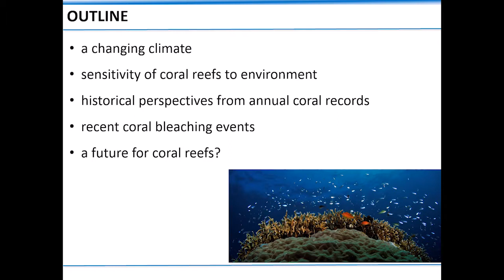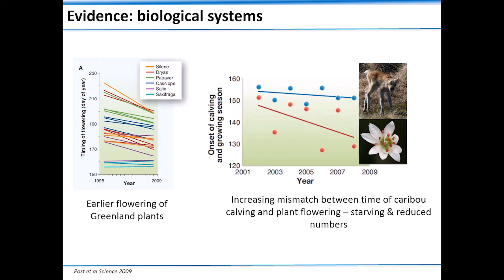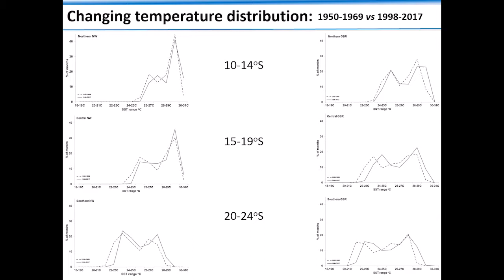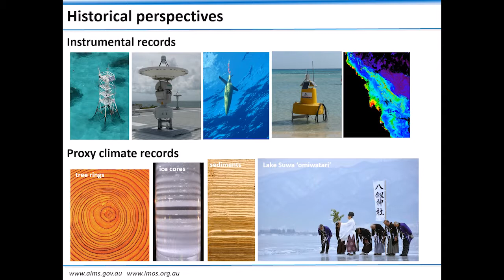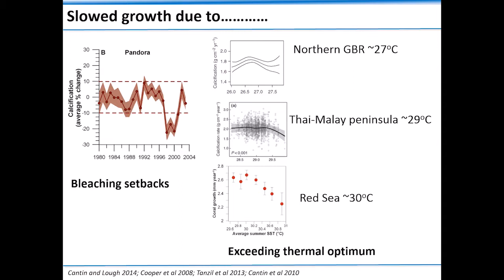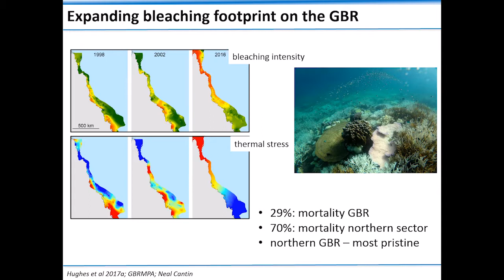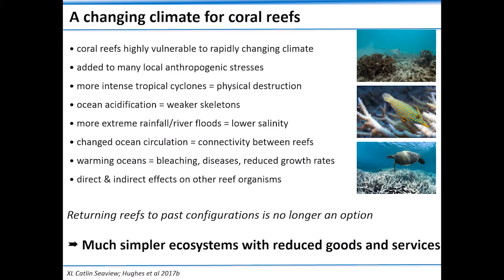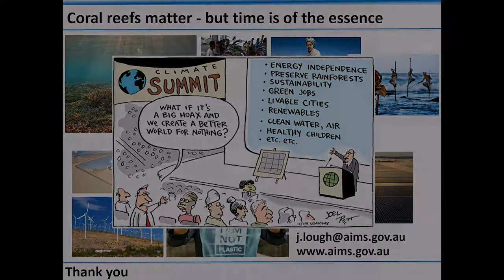Janice Lough - A changing climate for coral reefs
Tropical coral reefs are spectacular, complex and diverse ecosystems.  Although occupying less than 0.5% of the sea floor, they support 25% of all marine species and provide goods and services that contribute to the livelihoods of over 500 million people worldwide.  Reefs are, however, in trouble.  Some have suffered decades of over exploitation which is now being compounded, on even the most pristine reefs, by the impacts of a rapidly changing global climate system.  This has been most dramatically demonstrated by the recent increase in frequency and extent of mass coral bleaching events.  These have been driven by unusually warm surface ocean temperatures and are a direct result of anthropogenically-driven global climate change.  This talk will review how climate is already changing for coral reefs; why they are so sensitive to rapidly changing environmental conditions; and the historical evidence for environmental changes and their impacts as revealed in the annual skeletal records of certain long-lived massive corals.  I will also consider what the future of these immensely valuable tropical ecosystems may be given different trajectories of projected global warming and global and local actions that can contribute to their maintenance into the future.